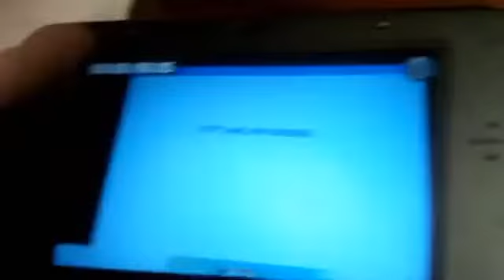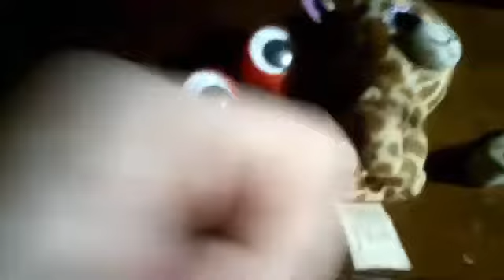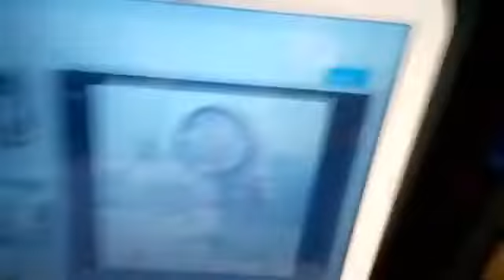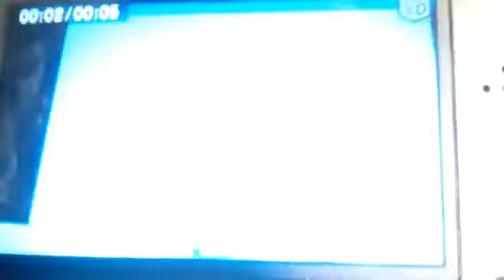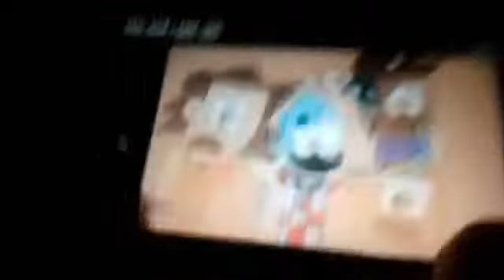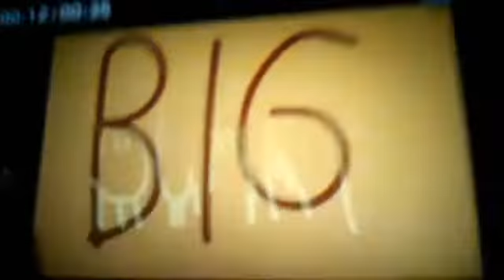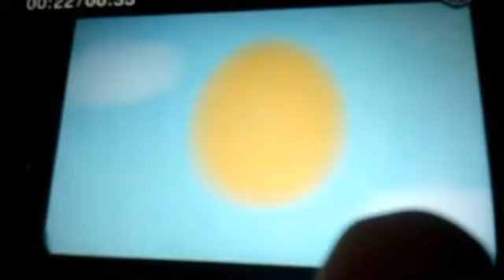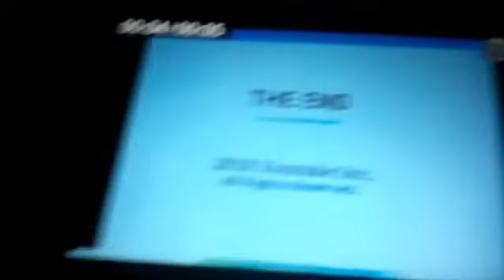The Adventures of Mercy and Friends Episode 179